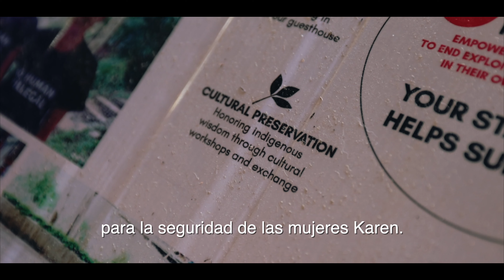DURMIENDO CON ELEFANTES | CHAI LAI ORCHID | TAILANDIA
DURMIENDO CON ELEFANTES | HOTELES INCREÍBLES | CHAI LAI ORCHID | TAILANDIA 2023

¿A dónde irás después? 👇🏼

Bienvenidos a esta nueva serie de viajes llamada Hoteles increíbles. En este video de Tailandia 2023 te mostraremos que hacer en Chiang Mai. Te llevaremos a un pequeño pueblo ubicado en el norte de Tailandia y te mostraremos uno de los hoteles más increíbles en toda la zona. Chai Lai Orchid está ubicado en Chiang Mai, que está a 1 hora y media desde Bangkok y es un área con mucho que ofrecer sobre todo si te gustan los elefantes.

Además del mostrarte el hotel, te enseñamos una de las mejores actividades y detalles que tienes que vivir al estar ahí. Chai Lai Orchid es famoso por sus increíbles actividades con elefantes rescatados, y por ser un paraíso para aprender sobre los elefantes y apoyar a la comunidad Karen. Si no sabes que ver y hacer en Tailandia o en tu visita a Chiang Mai, en este video te llevaremos a esta experiencia tan única que tiene que ser una de las cosas que tienes que hacer en este viaje en el sudeste asiático para que puedas conocer y tener una de las mejores experiencias y hospedaje en este increíble lugar. Te contaremos todo lo que tienes que saber para que te prepares para tu próximo viaje a Chiang Mai y qué esperar de este destino paradisiaco bajo el agua.

¿Tienes más dudas sobre qué ver y hacer en Tailandia o Asia en 2023? Deja tu comentario aquí abajo y escribiremos un artículo en nuestro blog sobre Tailandia.

¡AYÚDANOS A SEGUIR CREANDO VIDEOS! 😃